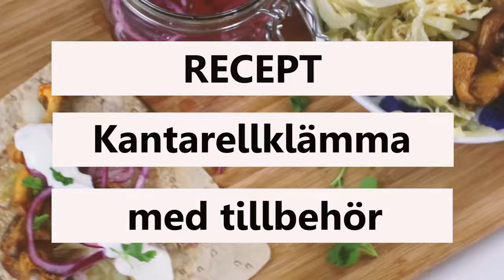Kantarellklämma med Qtech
Vi använde oss av vårt Qtech-set för att göra en fräsch kantarellklämma!